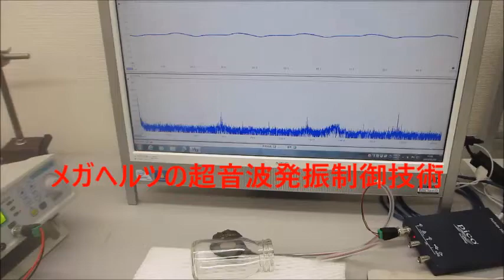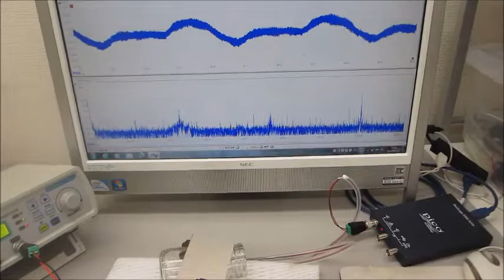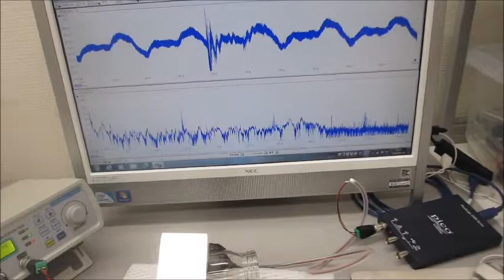オリジナル超音波実験（超音波システム研究所）